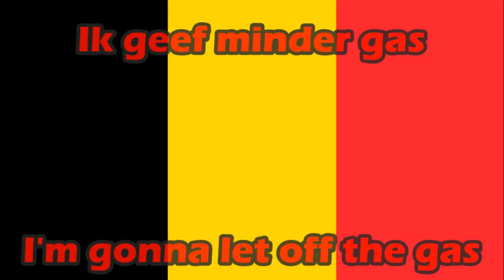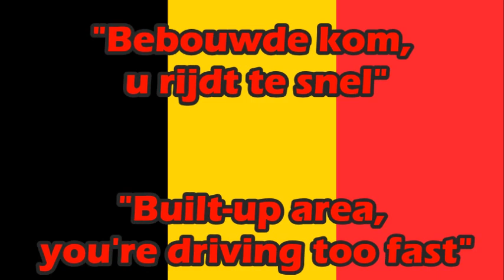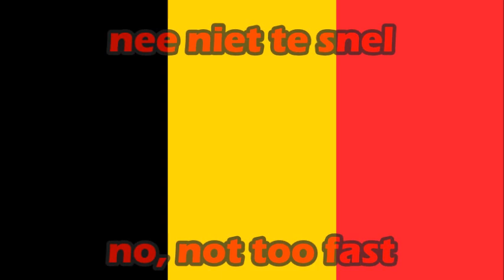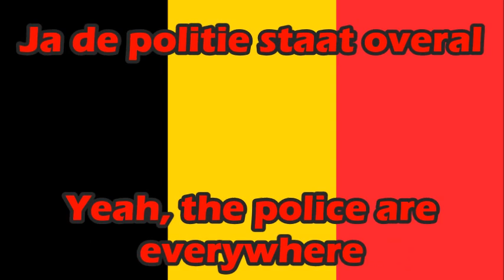Numa Numa Flemish Version - English Translation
The Flemish version of Numa Numa (Dragostea Din Tei) called Allo by De Feestridders with the original lyrics and English Translation